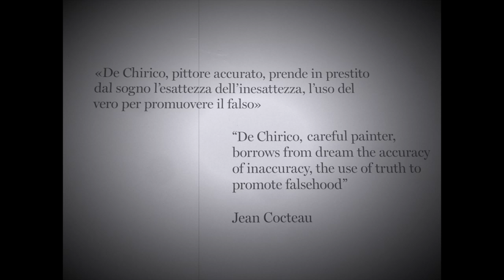"de chirico" in Milan ,MMXIX : music by Erik Satie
"Giorgio de Chirico " exhibition in Milano

The mood of "Chirico's Decades" around Italy and Europe
in early and mid  of XX century.

music  by "Erik Satie "  3  Gymnopédies (1889): No. 1: Lent et douloureux

Long version of "de chirico in milan 2019" as following